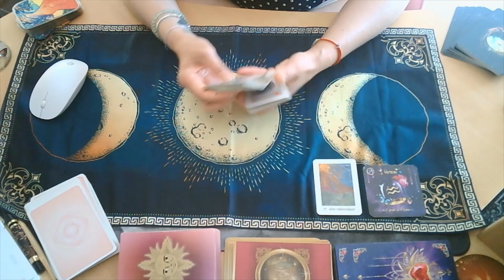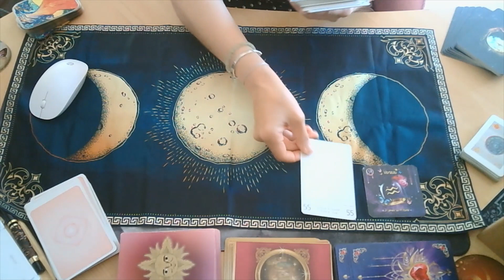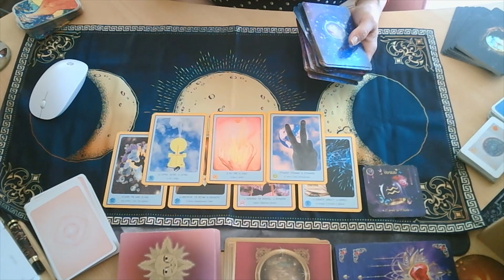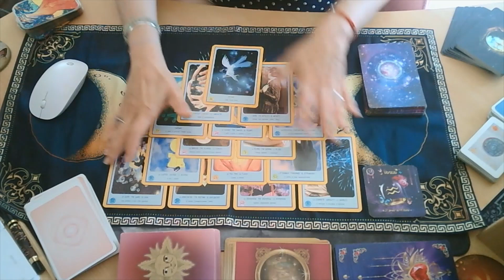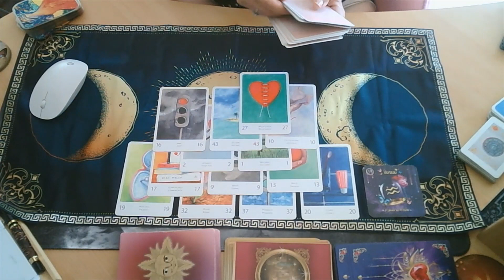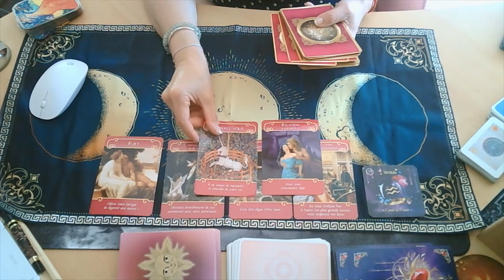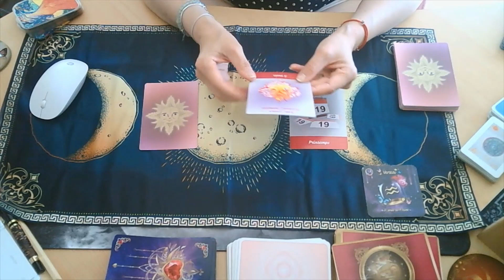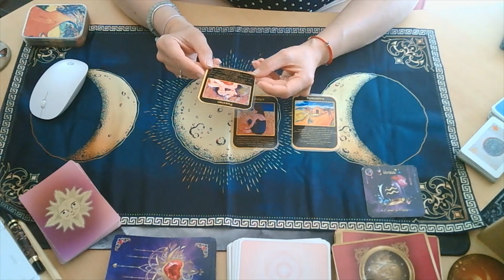VERSEAU JUIN 2021 CHANGEMENTS